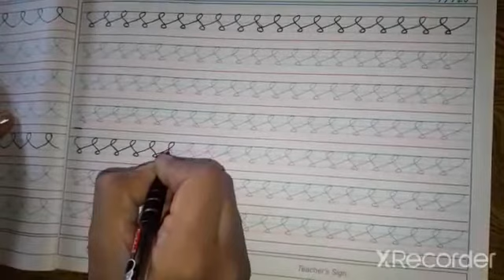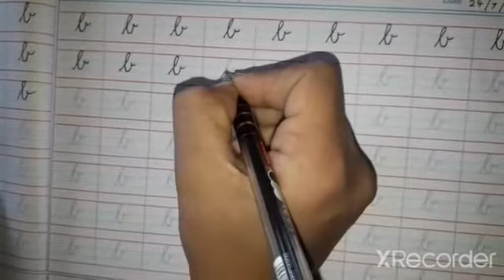STANDARD:-LKG SUBJECT:-ENGLISH(WRITTEN)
ENG(WRITTEN)